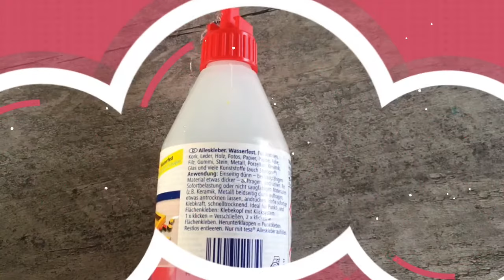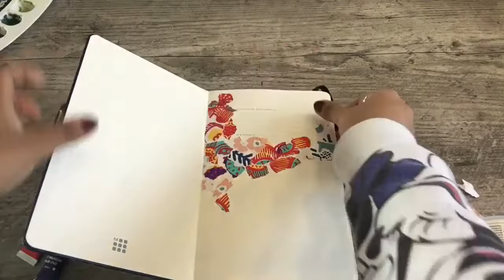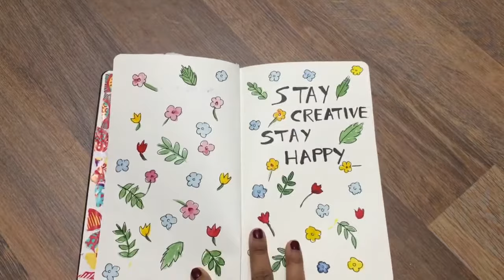How to decorate your sketchbook’s front page/ DIY sketch book’s front page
DIY/ craft sketch book front page